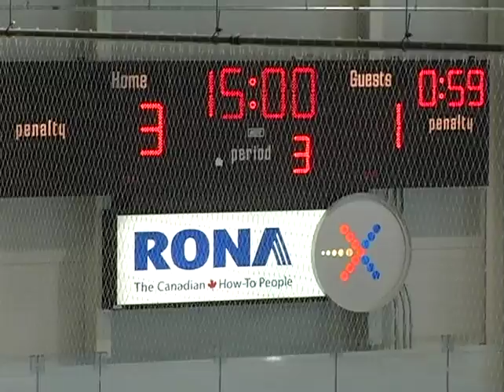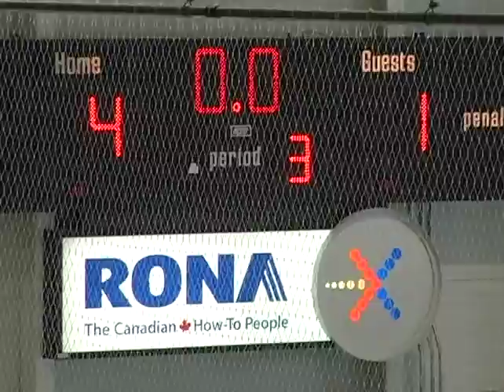20110222 KASSAA vs KCVI